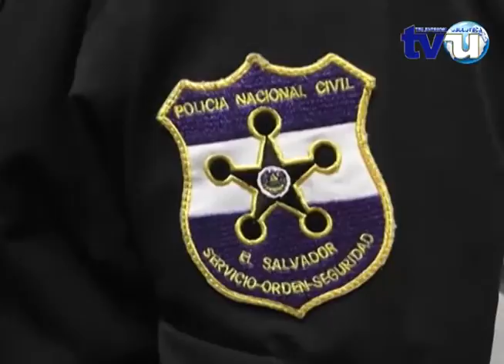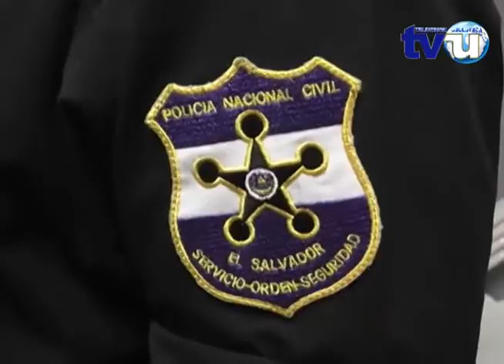Encuentran hombre muerto semienterrado en San Miguel